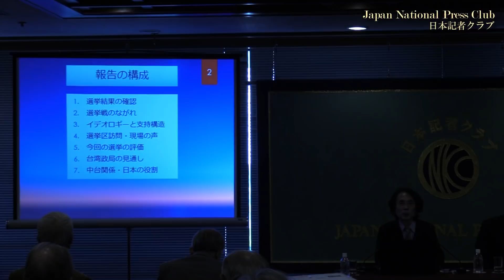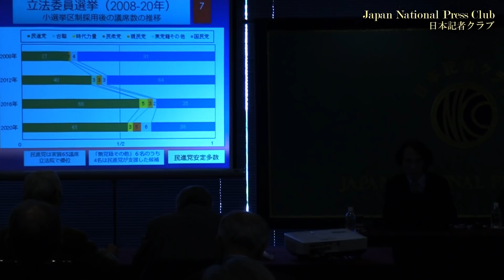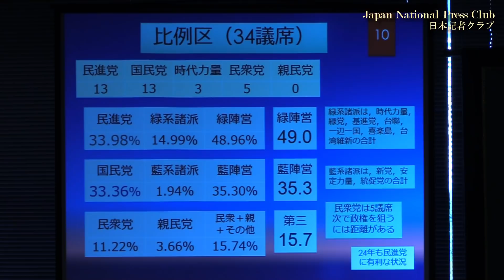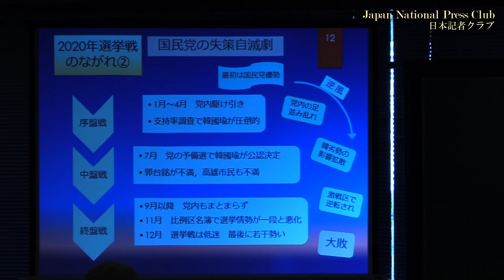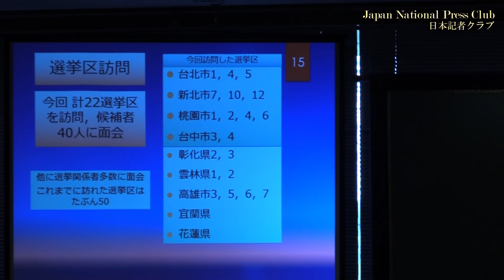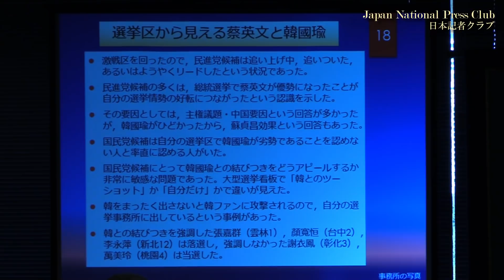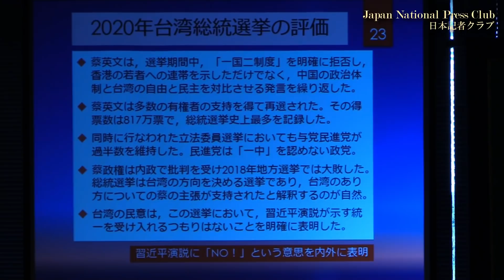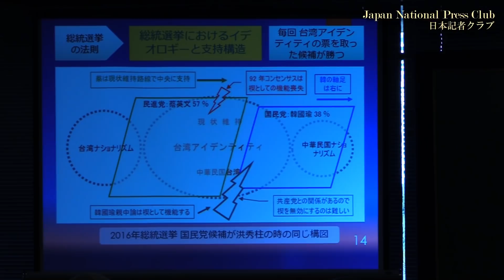「台湾総統選挙の分析と今後の台湾政局」小笠原欣幸・東京外国語大学大学院准教授 2020.2.6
Yoshiyuki Ogasawara, associate professor, Tokyo University of Foreign studies

第1回台湾総統選からの歩みをまとめた『台湾総統選挙』（晃洋書房）を昨年11月に出版した小笠原欣幸・東京外国語大学大学院准教授が、1月11日に行われた選挙の分析と今後の展望を話した。

司会　坂東賢治　日本記者クラブ企画委員（毎日新聞）